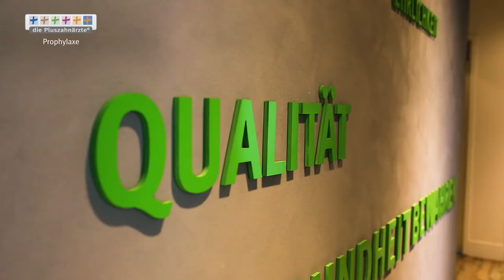Ralf-Peter Einhoff über Zahnreinigung und Prophylaxe | die Pluszahnärzte Düsseldorf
Für die Pluszahnärzte® bilden Prophylaxe-Behandlungen – dazu gehört die Professionelle Zahnreinigung – den Grundstein in der Patientenbehandlung. Ralf Einhoff (Zahnarzt in der Graf-Adolf-Straße)  erläutert in diesem Video das Prophylaxe-Konzept des Pluszahnärzte®-Netzwerks. Bei den Pluszahnärzten® hat die professionelle Zahnreinigung nicht nur ihren eigenen Namen (MIZ®), sondern ist vor allem auf die individuellen Bedürfnisse jedes einzelnen Patienten und jeder einzelnen Patientin abgestimmt.

Seit 1993 steht der Patient bei den Pluszahnärzten® im Mittelpunkt des Denken und Handelns. Heute bieten insgesamt 15 Praxen an vier Standorten umfassende und moderne Behandlungskonzepte. Diese stehen für eine individuell abgestimmte Versorgung auf höchstem zahnmedizinischem und technischem Niveau. Die Behandlungsbereiche der Pluszahnärzte® vereinen viele Fachbereiche der Zahnmedizin: ästhetische Zahnheilkunde, Kieferorthopädie, Parodontologie, Prothetik, Implantologie und Kinderzahnheilkunde. Der Schwerpunkt liegt in allen Praxen aufgrund der vorbeugenden und ganzheitlichen Behandlung auf der Prophylaxe. Eine enge Zusammenarbeit mit eigenen Pluszahntechniker®-Meisterlaboren ermöglicht den Zahnärzten optimal angepassten und ästhetischen Zahnersatz.

Telefonische Erreichbarkeit

Bitte beachten Sie die individuellen Servicezeiten Ihres Zahnarztes (SGB V; § 76, Abs. 3, S. 1)

Bei Fragen oder Wünschen schreiben Sie uns an eine E-Mail an oder rufen Sie uns an unter 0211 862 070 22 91.